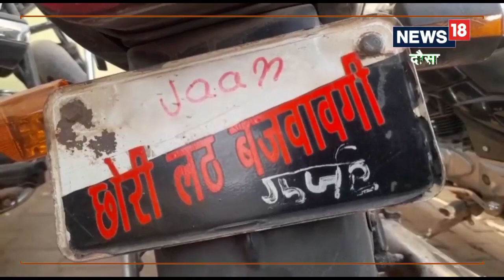दौसा में चर्चाओं में &quot;छोरी लठ बजवावगी&quot; की पंक्ति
जिले में इन दिनों छोरी लठ बाजवा गीत की पंक्तियां तेजी से वायरल हो रही है. दरअसल महुआ पुलिस के द्वारा चालकों के खिलाफ कार्रवाई की जा रही थी, तब एक बाइक पर यह पंक्तियां लिखी हुई थी. ऐसे में पुलिन ने लापरवाही पर वाहन चालक का 5 हजार का जुर्माना किया.,dausa news|motor vehicles act|rajasthan police